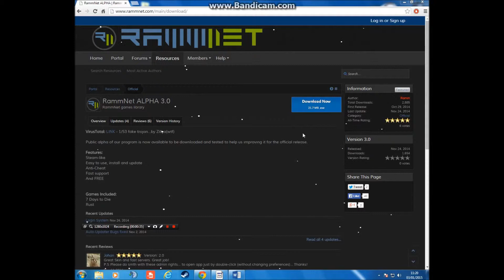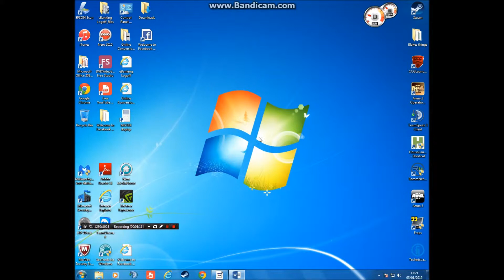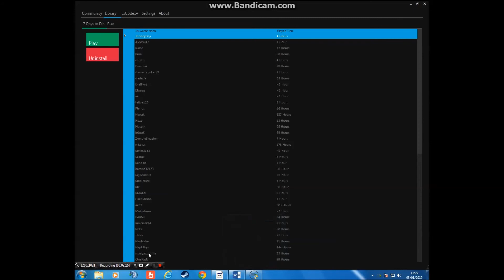How to get 7d2d for free (or rust)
How to get 7d2d for free guys or whatever